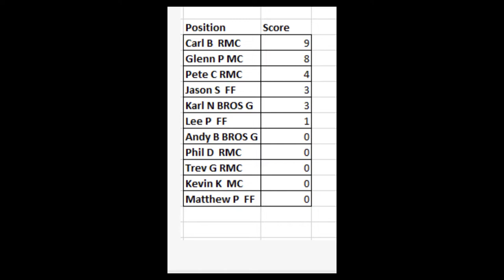Kayak fishing league round 2 Flambrough Head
In the second round in our kayak fishing league we launch from South landing and head up to flambrough head in search of fish. The weather was not great and the seals were out in numbers so right from the off the odds were against us.
Here are the rules that will govern this match: Biggest fish mass top 5 placings only and the pound challenge will be running concurrently.  Points awarded are 5 down to 1 for mass comp and 1 point for the pound challenge longest fish.

1. ONLY 7 lures and one rod are allowed to be used.   Plugs, jig heads with one body, hokai and similiar rigs with 4 hook max and bait rigs count as one of your 7 a day (officials will inspect and advise).
2. Cod, Pollack, Bass, Coalie and flat fish only
3. Match starts at 6.30 and finishes at 12 noon
4. Full inspection of kayak and cloting to be done before and after the meet.
6.  Cheating will be punished by banishment from all league fishing.
7. North east fisheries size limits and quotas apply throughout the meet.
Seven rules to govern a seven lure only match
Choose wisely and fish hard.
Equipment that I use or can recommend.
Reels
Penn Spinfisher VI Spinning Reel://amzn.to/3IwUvlW
PENN Rival Level Wind Multiplier
Penn 525 Mag4 / Multiplier
Fin-Nor Megalite
Fin-Nor LTL20 Lethal Trolling Reel

Rods

Shakespeare Ugly Stik GX2 Boat

Shakespeare Ugly Stik Elitet 12/20lb class 7ft6"

Fishing Line / Braid
Daiwa j- braid
Berkley whiplash
Spiderwire dura 4
Rovex Tergo
Spectra extreme braid

Lures
Savage gear iron mask
Savage gear sandeel
Yo-Zuri Crystal 3D Minnow (F) 130mm 5-1/4" Real Glass Minnow
Yo-Zuri Crystal Minnow Deep Diver Walleye (F) 90mm 3-1/2" Zombie Floating Deep diving
Yo-Zuri Crystal Minnow Floating 70MM C24
Shakespeare mega s
Savage gear line thru roach
Dennett lure
Red gill
Rapala x-rap
Sidewinder crusader shad
HTO Canine
HTO Abyss
Hokki rig
Sabiki rig
Salmo freediver
Salmo whacky
Salmo executor

Kayak Trolley / Cart
c-tug with sand traxz
C-tug sand traxz wheels
Fordable kayak trolley